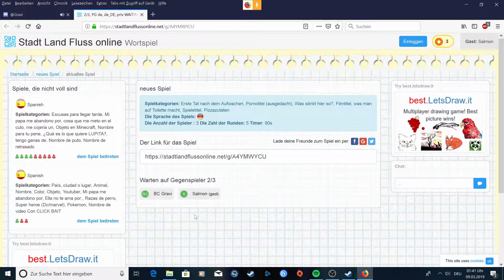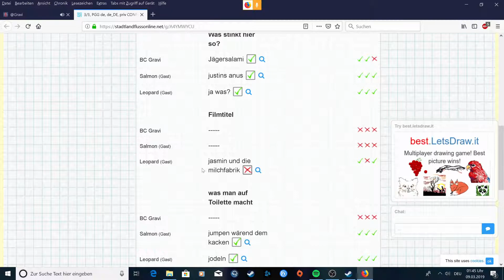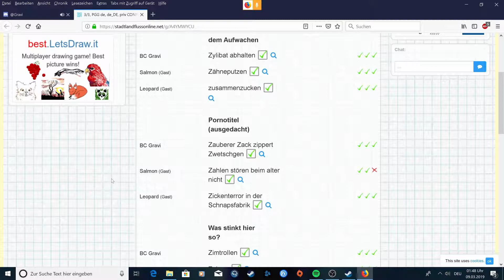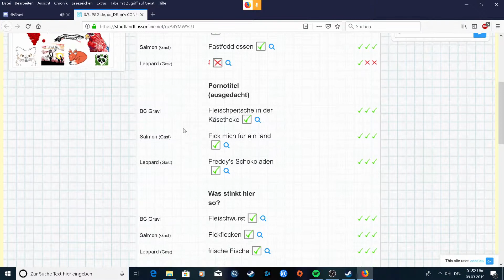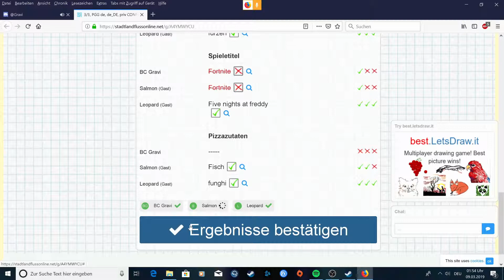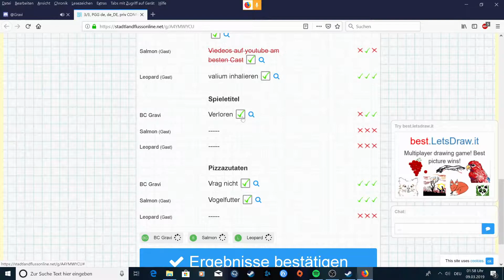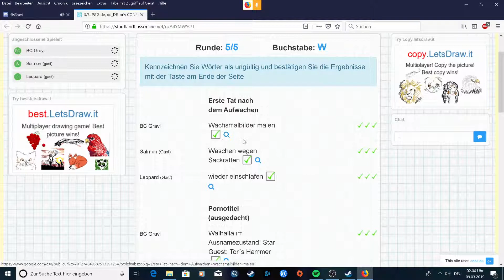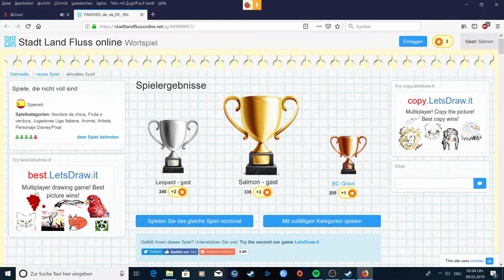CAST Chaotische Casual Charaktere #12 Zimtrollen richen gut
CAST Chaotische Casual Charaktere heißt maximales Chaos in Casual Games von uns 3 Charakteren von CAST